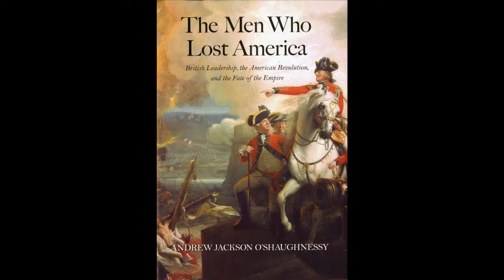Part 2 of 7: Lord North and Tea